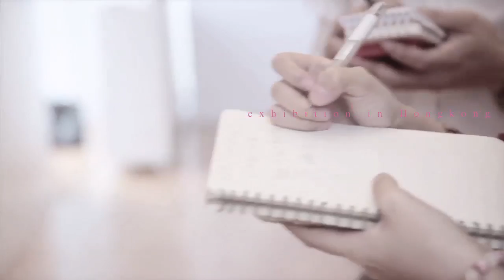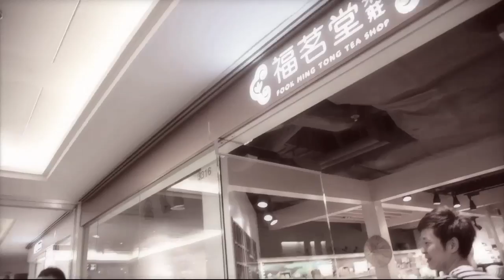Ku Hye Sun Solo Art Exhibition 'After Image' in Hong Kong